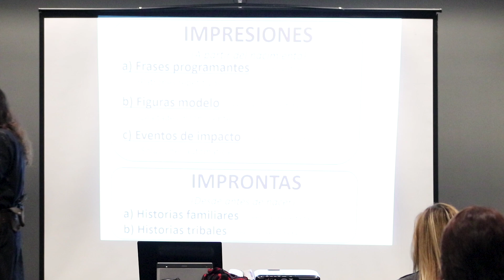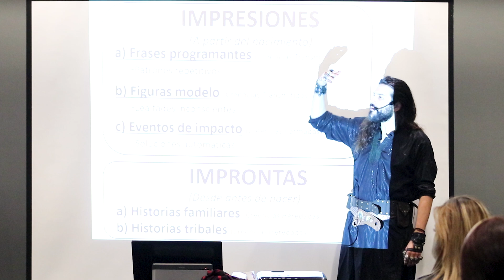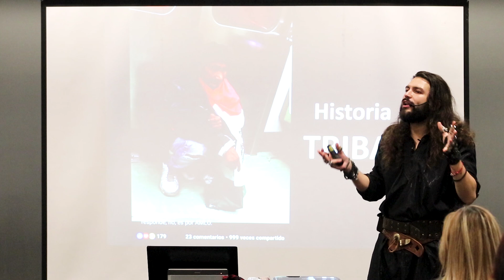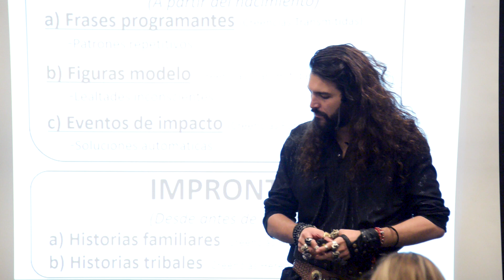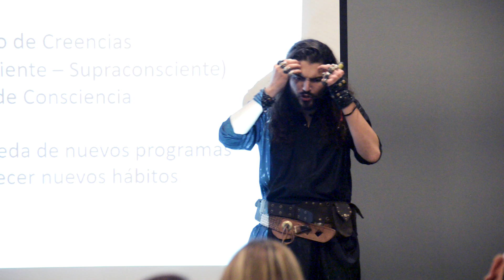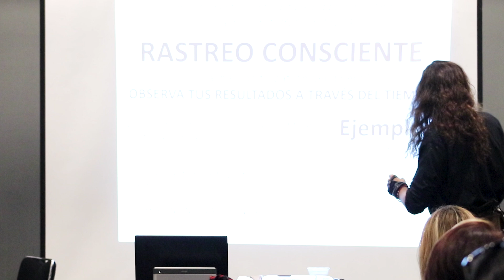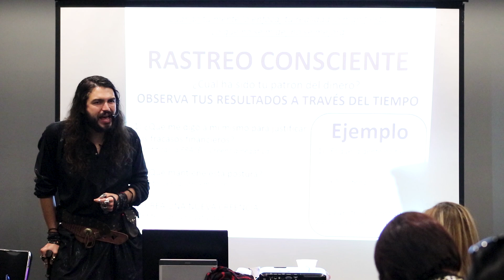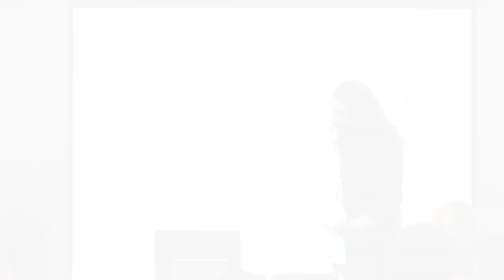Capitulo 2: Ejercicios de BÚSQUEDA CONSCIENTE